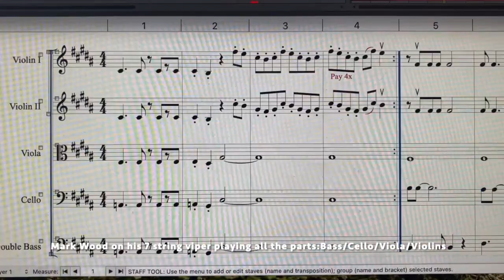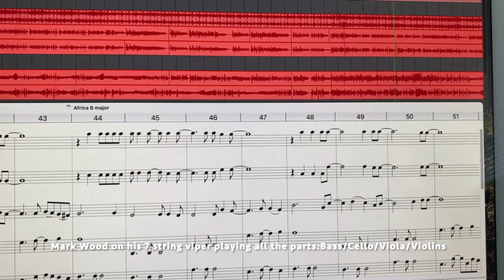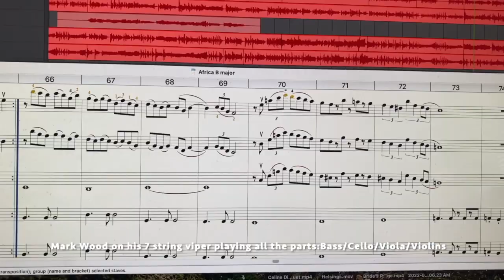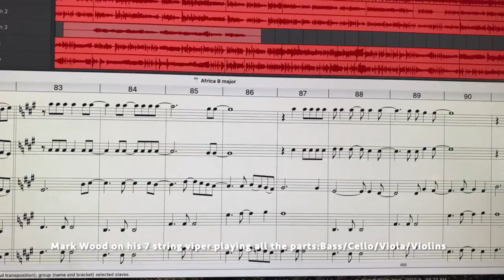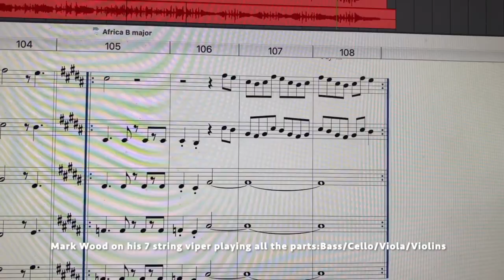Mark Wood arrangement of Africa by Toto!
Africa by Toto! Behind the scenes view! I've been working on a new orchestral arrangement for my Mark Wood Rock Orchestra Camp (MWROC) and wanted to give you a glimpse into how I arrange my music. I start by sketching out the parts on my piano. Then I start to notate the parts and divi them up to a string orchestra. The final step is to master and play each part individually with my 7 string viper: Bass, Cello, Viola, and then Violins. My favorite part is the viola..check out the notation…This is the time consuming part. Not only making sure they are playable but equally important, the best voicing for the song.